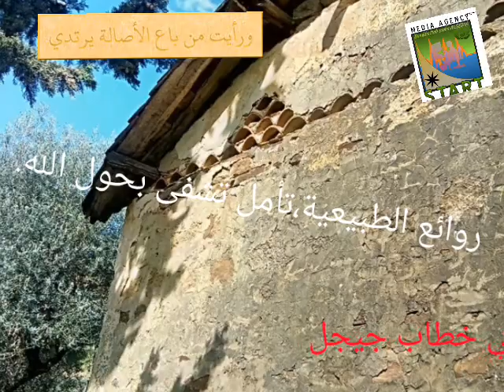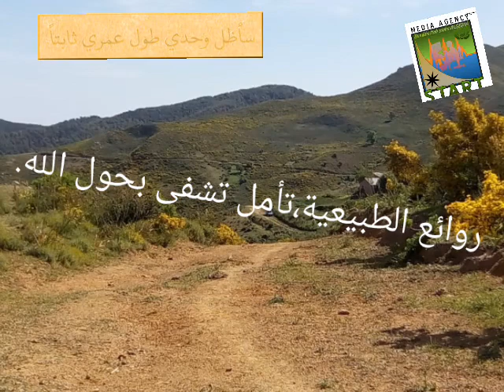أجمل الصور واللحظات في الريف التاريخي